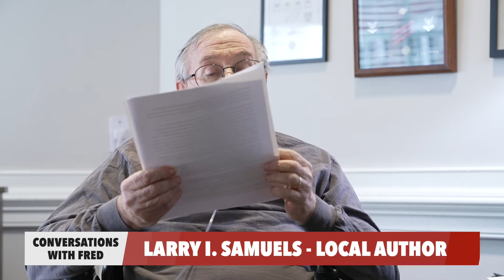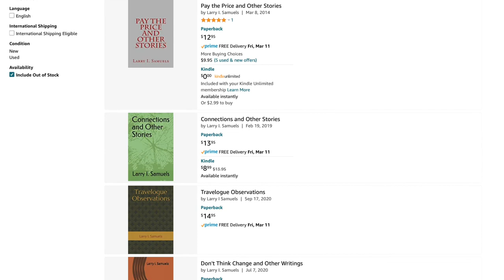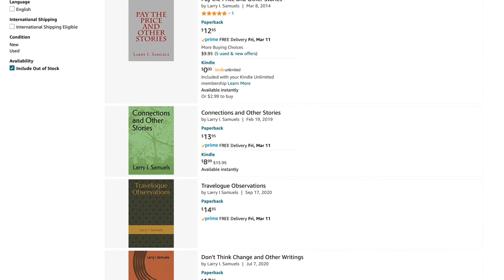Conversation with Fred: Larry I. Samuels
Larry Samuels lives in Maryland with his wife and two children. Retired from a long career in facilities management and mechanical technology, he is currently a substitute teacher for elementary through high school grades. An active volunteer in various community venues and at his church, he is a veteran of the U.S. Navy, having served as a Petty Officer in the ship's engineering spaces during Vietnam